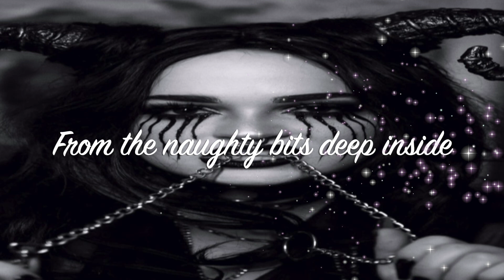Satan Was a Lady